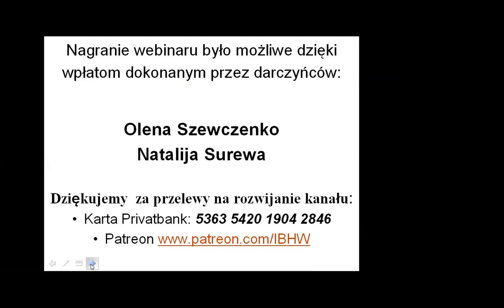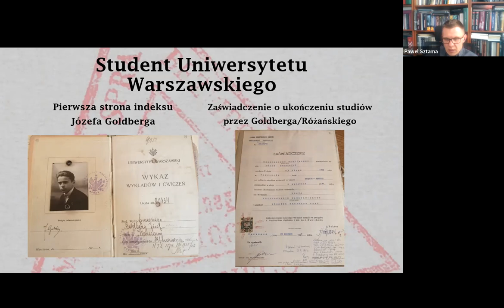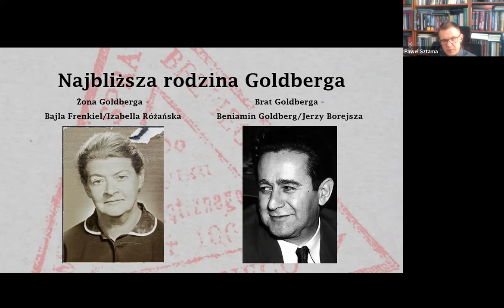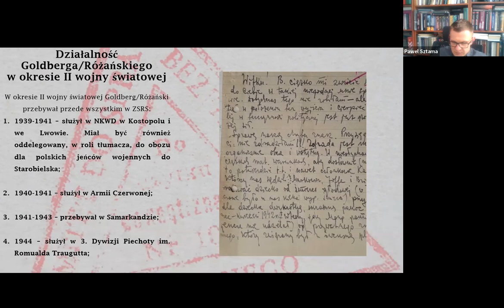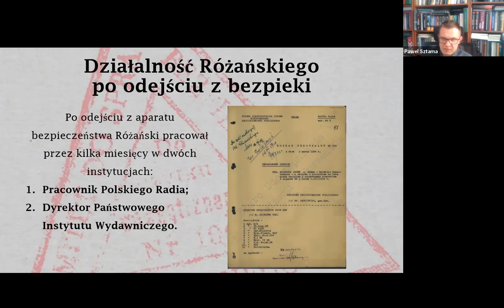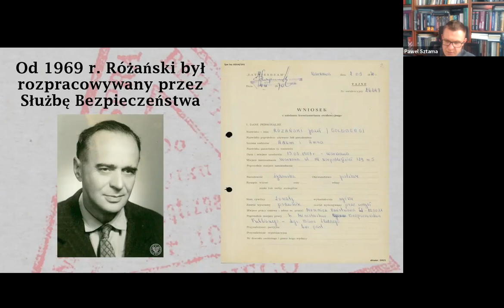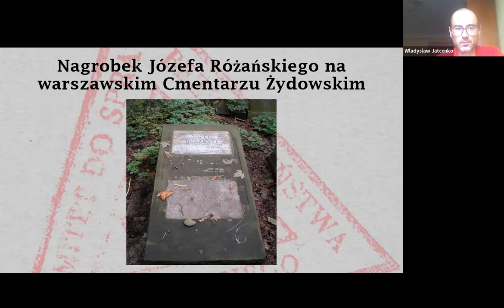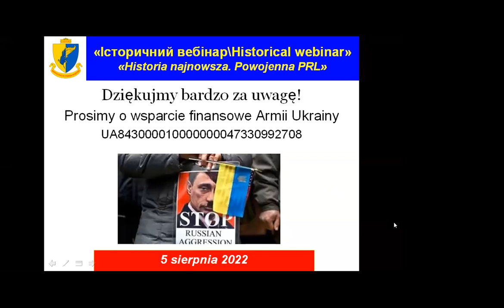"IB\HW" Paweł Sztama. «Pułkownik Józef Różański – inteligent, funkcjonariusz, zbrodniarz»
«Історичний вебінар\Historical webinar», рубрика «Historia najnowsza. Powojenna PRL», prezentuje webinar za udzialem, Pana doktoranta UMCS, mgr. Pawła Sztama. Referat będzie dotyczył życia i działalności pułkownika Józefa Różańskiego. Człowiek ten był przed II wojną światową adwokatem. Po 1945 r. został funkcjonariuszem komunistycznej bezpieki w Polsce. Był człowiekiem, który siał postrach wśród więźniów politycznych. Stał się też twarzą zbrodni stalinowskich w Polsce.
Nagrano 5 sierpnia 2022. Język polski.
Prosimy o wsparcie finansowe dla Armii Ukrainy, która walczy z agresją Rosji na pełną skalę Specjalne konto wielowalutowe Narodowego Banku Ukrainy na wsparcie Armii Ukrainy UA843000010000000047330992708